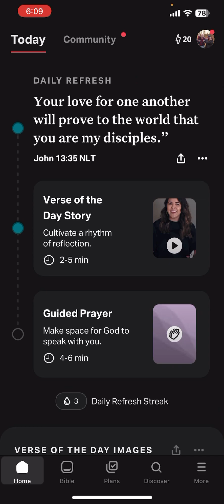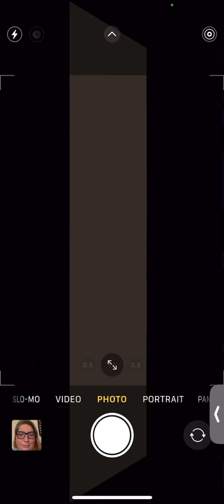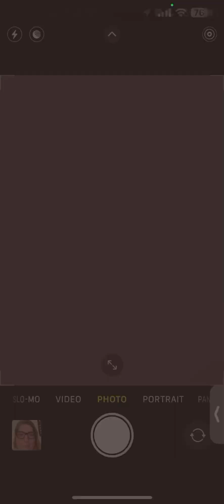God loves you ♥️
God loves you so much that He will go to great lengths, like keeping me from going back to sleep to share how much He loves you! Why would He not just say it Himself? Well if your anything like me, you may miss His messages directly to you or is easier to hear it from someone who is like you. One that can understan what its like, not to be loved or feel loved

Behind the scenes:
I was up bright and early this morning around 4:30am and wondering why I had so much trouble going back to sleep. I asked God to speak to me or help me know what I am to do. The feeling was so strong in me. Other times it is just because I’m awake. These are one of those other times where there’s a message I feel like deep in my soul that has to get out and to someone. May you be encouraged through this message and experience God’s love for you ♥️